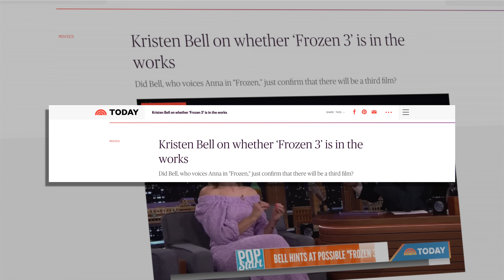FROZEN 3 (2023) | Disney Animation FIRST LOOK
Frozen fans, prepare yourself. because it might not be time to let it go just yet.

FIRST LOOK is one of SLUURP's premier shows; providing audiences with exclusive previews and insights every month for the hottest upcoming Movies & TV Shows.

Credit 📣
Written By: Kate
Edited By: Kate

Frozen is a 2013 American computer-animated musical fantasy film produced by Walt Disney Animation Studios and released by Walt Disney Pictures. The 53rd Disney animated feature film, it is inspired by Hans Christian Andersen's fairy tale "The Snow Queen". The film depicts a princess who sets off on a journey alongside an iceman, his reindeer, and a snowman to find her estranged sister, whose icy powers have inadvertently trapped their kingdom in eternal winter.

CAST
Kristen Bell as Anna, the 18-year-old
Princess of Arendelle and Elsa's younger sister.
Bell also voices 15-year-old Anna.
Livvy Stubenrauch as 5-year-old Anna
Katie Lopez as 5-year-old Anna (singing)
Agatha Lee Monn as 9-year-old Anna
Idina Menzel as Elsa, the 21-year-old Queen of Arendelle who possesses magical ice powers and Anna's elder sister
Menzel also voices 18-year-old Elsa.[
Jonathan Groff as Kristoff, a 21-year-old iceman who is accompanied by a reindeer named Sven
Josh Gad as Olaf, a sentient comic-relief snowman that Elsa and Anna created as children, who dreams of experiencing summer
Santino Fontana as Hans, a prince from the Southern Isles
Alan Tudyk as the Duke of Weselton
Ciarán Hinds as Grand Pabbie, the Troll King
Chris Williams as Oaken, the owner of Wandering Oaken's Trading Post and Sauna
Maia Wilson as Bulda, a troll and Kristoff's adoptive mother
Paul Briggs as Marshmallow, a giant snow monster who guards Elsa's palace
Maurice LaMarche as the King of Arendelle, Anna and Elsa's father
Jennifer Lee as the Queen of Arendelle, Anna and Elsa's mother
Non-speaking characters include Kristoff's reindeer companion Sven, horses, and wolves.[30] The grunts and snorts for Sven were provided by Frank Welker who was not credited in the film.